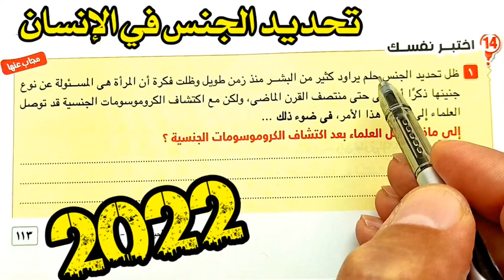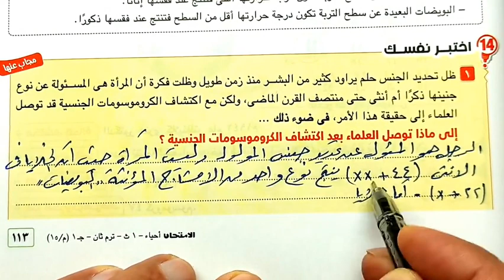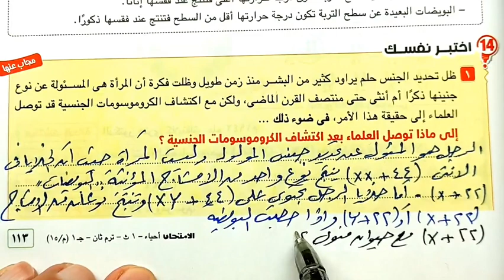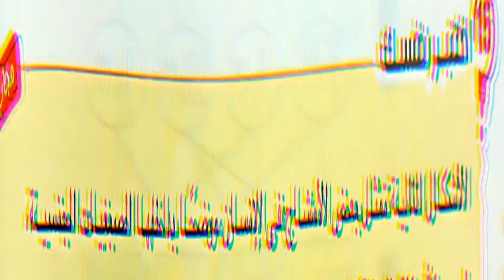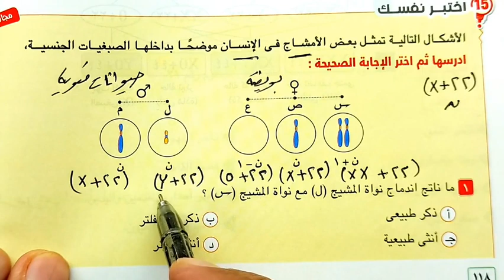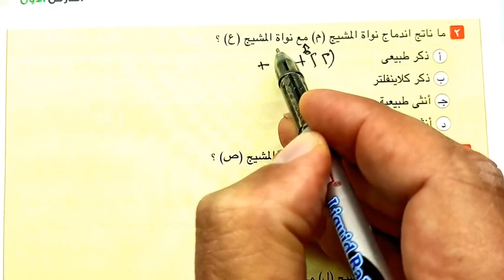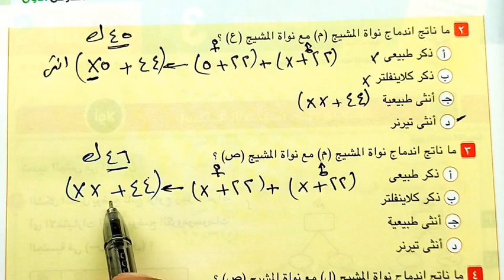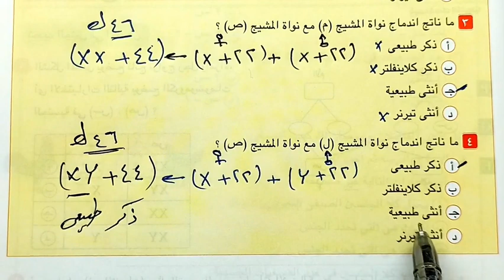١٨-حل وتفسير أسئلة اختبر نفسك تحديد الجنس فى الإنسان احياء أولى ثانوى الترم الثانى 2022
حل وتفسير أسئلة اختبر نفسك تحديد الجنس فى الإنسان احياء أولى ثانوى الترم الثانى 2022
Tarek Hassanein
احياء_ثانوية_ عامة
العلوم والأحياء سر الحياة
كتاب الدليل
كتاب الامتحان
حل كتاب الامتحان
حل كتاب الاضواء
حل الدرس الثاني احياء تانيه ثانوي الترم الثاني
حل درس تداخل فعل الجينات
احياء اولى ثانوى الترم الثانى
حل الدرس الثالث احياء تانيه ثانوي الترم الثاني
حل اختبار 1 على الفصل الرابع احياء تانيه ثانوي الترم الثاني
حل الدرس الاول احياء اولي ثانوي ترم ثاني
حل الدرس الاول احياء تانيه ثانوى الترم الثاني
حل الدرس الثاني احياء اولى ثانوي الترم الثاني
حل احياء اولى ثانوى الترم الثاني
حل تدريبات درس تداخل فعل الجينات
حل اسئله تداخل فعل الجينات
حل الدرس الاول احياء اولى ثانوى الترم الثانى
حل تدريبات الدرس الاول احياء اولى ثانوي الترم الثاني
حل اول درس احياء اولى ثانوى الترم الثاني
حل اختبار الفصل الرابع احياء تانيه ثانوي
حل تداخل فعل الجينات
حل اختبار على الفصل الرابع احياء تانيه ثانوي
حل درس تابع تداخل فعل الجينات
حل اسئلة درس تداخل فعل الجينات
احياء تانيه ثانوى الترم الثانى
حل اختبار 1 على الفصل الرابع تانيه ثانوي احياء
حل اختبار ١ علي الفصل الرابع احياء تانيه ثانوي
حل اسئله الدرس الاول احياء اولي ثانوي الترم الثاني
حل الدرس الاول احياء تانيه ثانوي الترم الثاني
حل كتاب الامتحان احياء اولي ثانوي الترم الثاني
حل درس الاخراج في النبات
حل اسئلة الاخراج في الانسان
الدرس الاول احياء اولى ثانوى الترم الثانى
حل تدريبات الحركه الموجيه تانيه اعدادي
حل اسئلة الدرس الثاني احياء تانيه ثانوي الترم الثاني
حل تدريبات الدرس الثاني احياء اولى ثانوي الترم الثاني
تداخل فعل الجينات اولى ثانوى
حل الاختبار الاول علي الفصل الرابع احياء تانيه ثانوي
الدرس الثاني احياء اولى ثانوي الترم الثاني
حل تمارين الدرس الثاني احياء تانيه ثانوي الترم الثاني
حل درس الحركه الموجيه تانيه اعدادي
حل درس الحركه الاهتزازيه للصف الثاني الاعدادي
حل اسئله الدرس الاول احياء تانيه ثانوي الترم الثاني
شرح الدرس الاول احياء اولى ثانوى الترم الثانى
حل درس الكروموسومات للصف الاول الثانوي
حل اسئله الاخراج في النبات للصف الثاني الثانوي
حل اسئله الدرس الثاني احياء اولي ثانوي ترم تاني
حل تدريبات الحركه الاهتزازيه تانيه اعدادي
حل تدريبات درس الحركه الاهتزازيه تانيه اعدادي
حل درس تابع الاخراج في الانسان
حل الدرس الثاني احياء اولي ثانوي الترم الثاني
حل اسئله درس تداخل فعل الجينات
حل تدريبات الدرس الثاني احياء تانيه ثانوي الترم الثاني
حل الدرس الاول احياء اولى ثانوى الترم الثاني
 فى البداية نرحب بك فى القناة من فضلك لاتنسى الاعجاب والاشتراك فى القناة النظام الجديد Open Book ** مراجعات دورية ** امتحانات شاملة